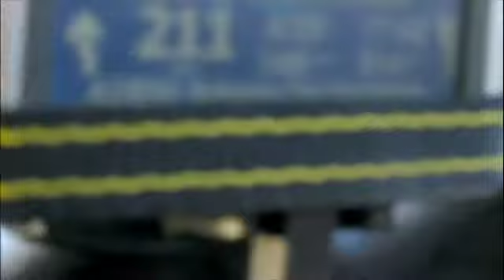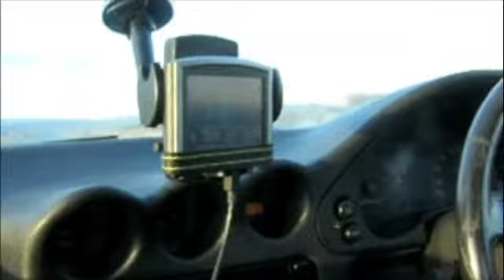Mitsubishi 3000 GT (GTO) Roadtrip: from UK to Portugal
gto roadtriip from uk to portugal trough eurotunel and crossing the france border with spain trough the candanchu tunnel